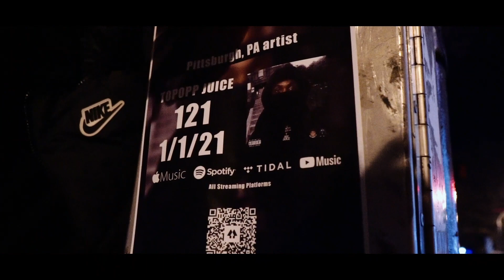TopOpp Juice- Back In Blood Oppmix [Pooh Shiesty x Lil Durk]